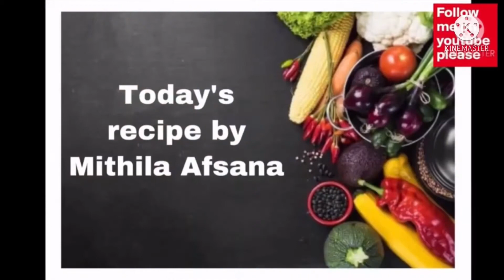কাচকি মাছের রেসেপি || কাচকি মাছ রান্না || কাচকি মাছের ঝোল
কাচকি মাছের রেসেপি